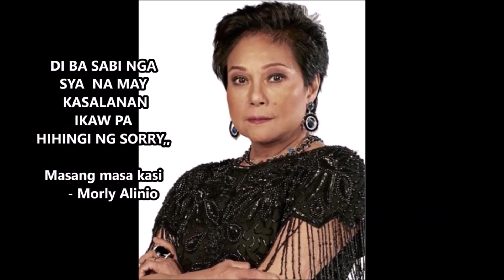CRISTY FERMIN NAKATAPAT SA KATAUHAN NI DOMINIC ROQUE MGA NETIZEN UMALMA SA MAPANG-APING COLUMNISTA!